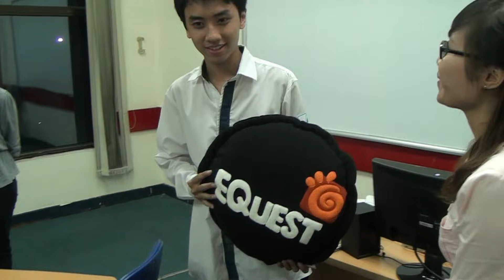Chúc mừng sinh nhật Nguyễn Hữu Thái Luân FAE C167 EQuest Academy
Nguyễn Hữu Thái Luân - học viên lớp FAE C167 EQuest Academy Hà Nội - sinh nhật tháng 8.